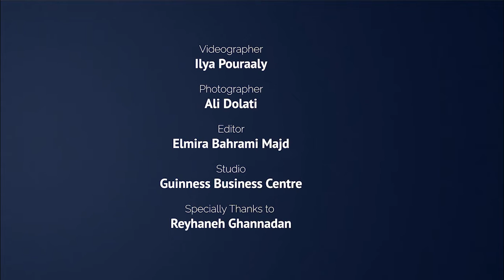ویژه برنامه انتخاب از رادیو ترنج کانادا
ویژه برنامه انتخاب رادیو ترنج کانادا، سعی کرده تا با کاندیداها و برنامه هاشون بیشتر آشنامون کنه تا هوشمندانه انتخاب کنیم.

میزبان: دانا بینا
مهمان: شروین شهریاری
کاندیدای شورای شهر نورث ونکوور